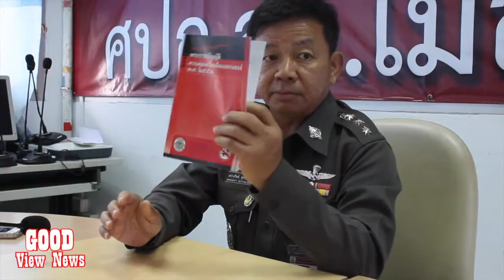ข่าวสรุปปัญหาการดื่มสุราในจังหวัดพะเยา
งานข่าว รายวิชา New Writing and Reporting for Electronic Media
นางสาวฐิตารีย์ คำยา รหัสนิสิต 55079455
สาขาการสื่อสารสื่อใหม่  มหาวิทยาลัยพะเยา
สำนักข่าว Good View News

อาจารย์ที่ปรึกษา ดร.ภัทรา บุรารักษ์